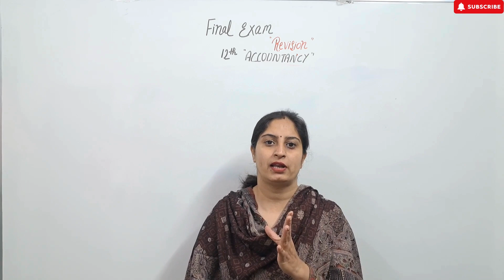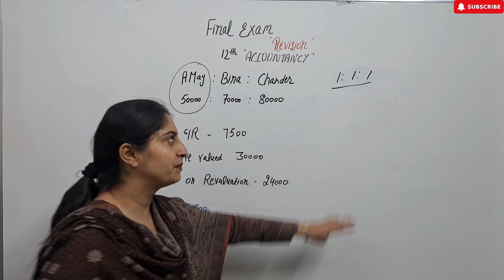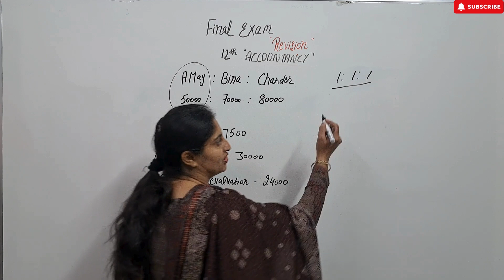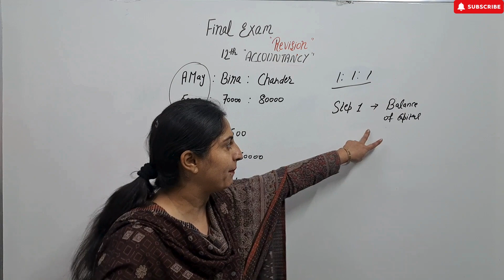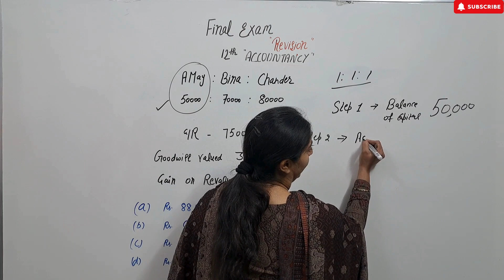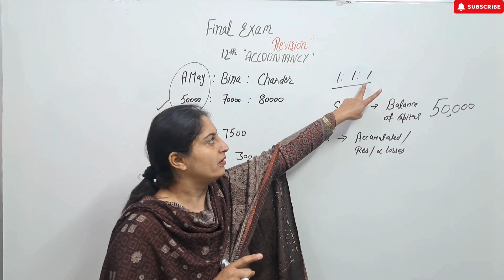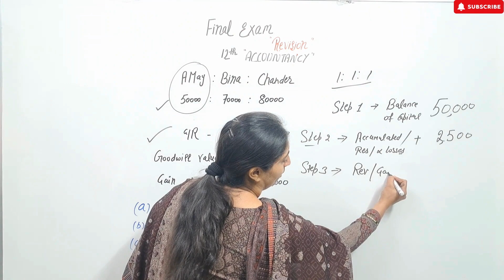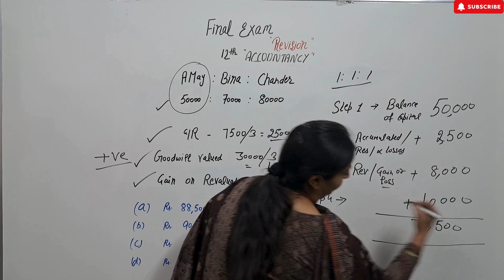Revision for Board Exams Class 12th(Part - 4)👆✍️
Revision for Board Class 12th(Part - 4) 👆✍️

amay, bina and chandar are partners